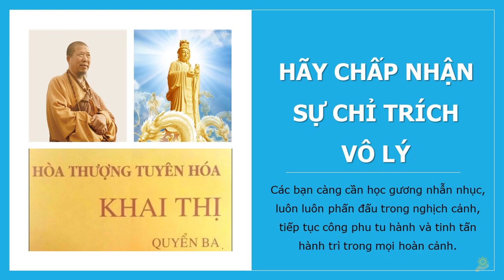Khai Thị I Hãy Chấp Nhận Sự Chỉ Trích Vô Lý I Quyển 3 Bài 49 I Hòa Thượng Tuyên Hóa Giảng